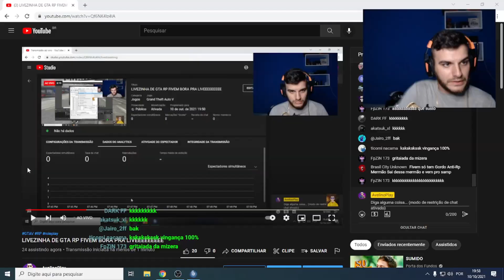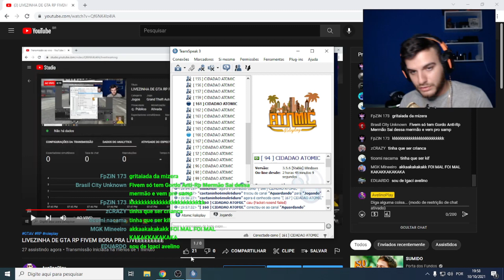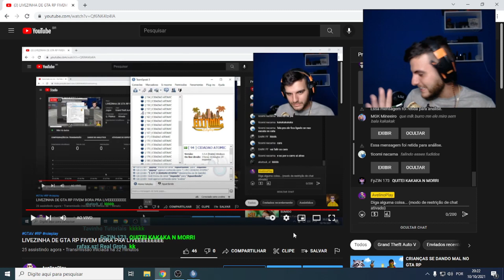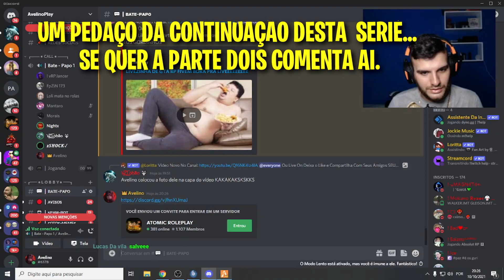ME VINGUEI DO SERVIDOR PODRE GTA RP PT-1